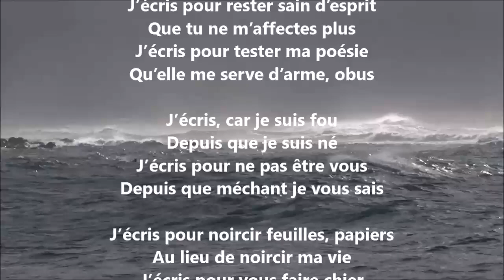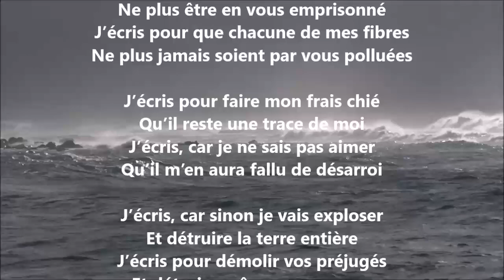J’écris pour ne pas tuer - Yvon Jean